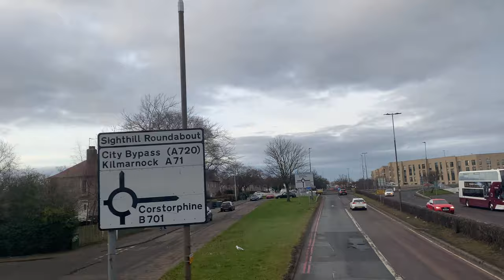Lothiancountry Route X27: Edinburgh - Bathgate: via Calderwood, East Calder, Livingston, St John’s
🟢 This route is running normally

St Andrew’s House
15, 22, 26, X26, 44, X44, 45, X6, X7, 113, 124, X5, 43, X18, X27, X28

[ZK] Waterloo Place
15, 22, 26, X26, 44, X44, 45, X6, X7, 113, 124, X5, 43, X18, X27, X28

[PQ] Princes Street (Waverley Steps)
19, 26, 37, X6, X7, 113, 43, X18, X27, X28, N28, N43

[PY] Princes Street (west)
3, 4, 25, 33, X33, 44, X44, X27, X28, N3, N25, N28, N44

[XG] 22, 30, X27, X28, N22, N28, N30

Morrison Crescent
22, 30, X27, X28, N22, N28, N30

Fountain Park
22, 30, X27, X28, N22, N28, N30

Westfield Sainsbury’s
22, 30, X27, X28, N22, N28, N30

Saughton Rose Gardens
30, 38, X27, X28, N28, N30

Chesser Avenue
3, 25, 30, 33, 38, X27, X28, N25, N28, N30

Parkhead Terrace
3, 25, 34, 35, 36, X27, X28, N25, N28

Sighthill Post Office
3, 25, 34, 35, 36, X27, X28, N25, N28

Sighthill Gardens
3, 21, 25, 34, 35, 36, X27, X28, N25, N28

Napier University, Sighthill
3, 21, 25, 34, 35, 36, X27, X28, N25, N28

Wester Hailes Road
25, 34, 35, X27, X28, N25, N28

Calder View
25, 34, 35, X27, X28, N25, N28

Hermiston Walk
X27, X28, N28

Addistoun House
X27, X28, N28

Dalmahoy Hotel
X27, X28, N28

Wilkieston, Burnwynd
X27, X28, N28

Wilkieston, Wilkieston Post Office
X27

East Calder, Coxydene
X27

East Calder, Overshiel Road
X27

East Calder, Calderwood Mobility Hub
X27,

East Calder, Shiel Lane
X27

East Calder, Calderwood
X27

East Calder, St Theresa’s Church
X27

East Calder, East Calder Health Centre
X27

East Calder, East Calder Library
X27

East Calder, East Calder Main Street
X27

Mid Calder, Mid Calder Bank Street
X27, X28, N28

Mid Calder, Mid Calder Cemetery
X27

Mid Calder, Spottiswoode Gardens
X27

Mid Calder, Caroline Park
X27, X28, N28

Dedridge, Lizzie Bryce’s Roundabout
X27, X28, N28

Dedridge, Bankton Lane
X27, X28, N28

Dedridge, Ambrose Rise
X27, X28, N28

Dedridge, Dedridge Primary School
X27, X28, N28

Dedridge, Herald Rise
X27, X28, N28

Livingston, Almondvale South
X27, X28, N28

Livingston, [C] Livingston Bus Terminal
X27, X28, N28

Livingston, The Centre
X27, X28, N28

Howden, Almondside
X27, X28, N28

Craigshill, Craigshill Tay Walk
X27, X28, N28

Craigshill, Pentland Park
X27, X28, N28

Craigshill, Dee Drive
X27, X28, N28

Craigshill, Letham Primary School
X27, X28, N28

Craigshill, Stirrup Stane
X27, X28, N28

Craigshill, Craigwillow Centre
X27, X28, N28

Craigshill, Hobart Street
X27, X28, N28

Craigshill, Melbourne Street
X27, X28, N28

Craigshill, Craigshill Fire Station
X27, X28, N28

Howden, St John’s Hospital east
X27, X28, N28

Howden, St John’s Hospital
X27, X28, N28

Ladywell, Cedarbank School
X27, X28, N28

Ladywell, Fernbank
X27, X28, N28

Ladywell, Rushbank
X27, X28, N28

Ladywell, Willowbank
X27, X28, N28

Knightsridge, Barclay Way
X27, X28, N28

Knightsridge, Davidson Way
X27, X28, N28

Knightsridge, Logan Way
X27, X28, N28

Knightsridge, Nicholson Way
X27, X28, N28

Knightsridge, Sutherland Way
X27, X28, N28

Knightsridge, Camps Rigg
X27, X28, N28

Knightsridge, Carmondean Primary School
X27, X28, N28

Deans, Deans Community High
X27, X28, N28

Deans, Nellburn
X27, X28, N28

Deans, Meldrum Primary School
X27, X28, N28

Deans, Burnsknowe
X27, X28, N28

Deans, St Andrew’s Way
X27, X28, N28

Deans, Deans Road
X27, X28, N28

Deans, Royston Roundabout
X18, X27, X28, N28

Bathgate, Linkston Way
X27, X28

Bathgate, Bathgate Morrison’s
X27, X28